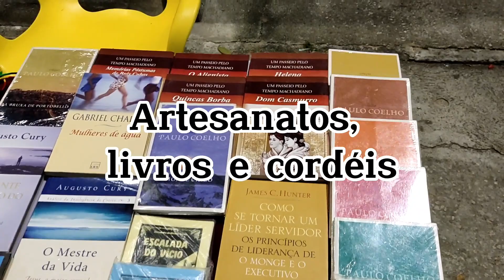CANTO DA CULTURA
CANTO DA CULTURA - artesanatos, livros e cordéis

Se quiser e puder contribuir com o canal, agradecemos 🙏🙏🙏